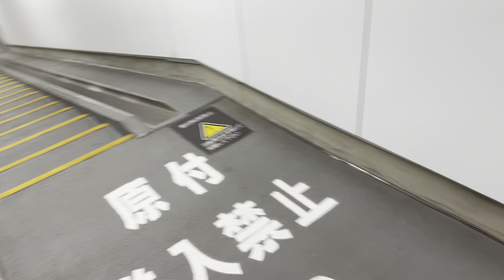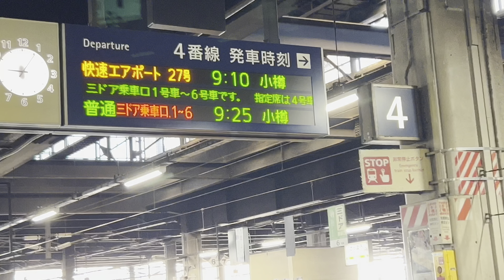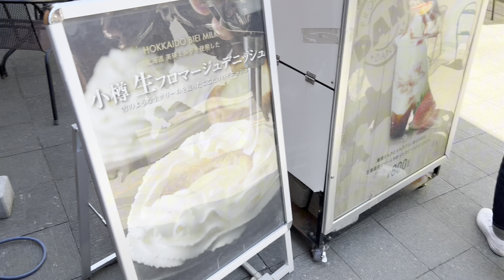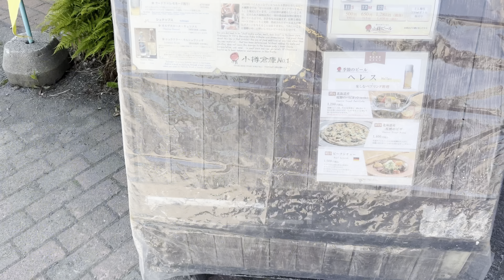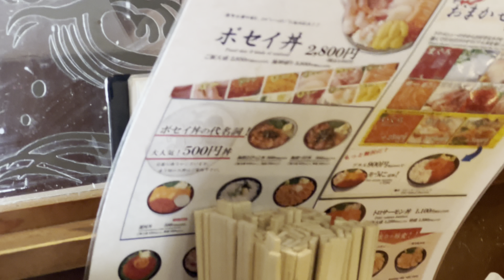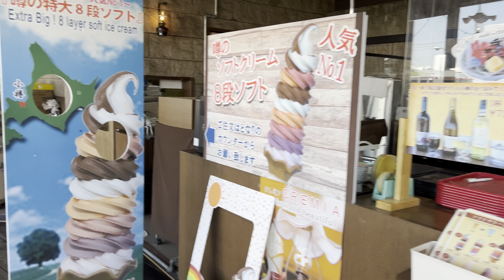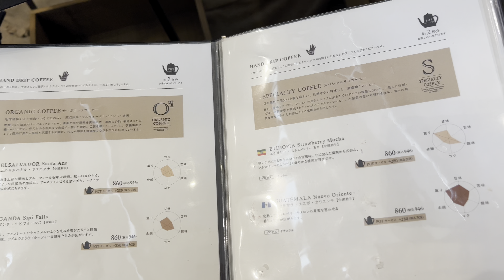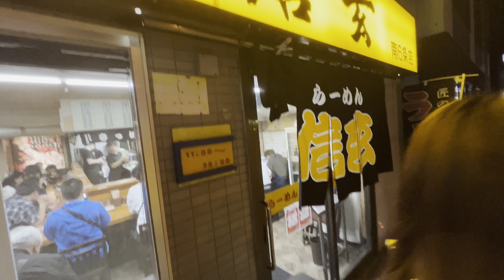Roaming around Otaru! | Japan May travel # 2